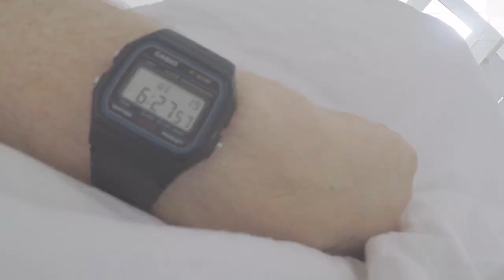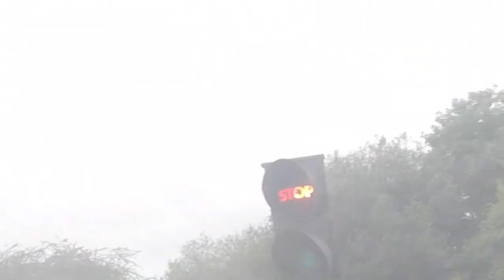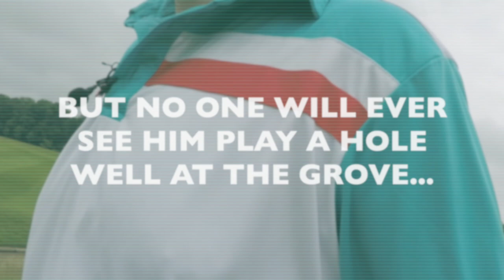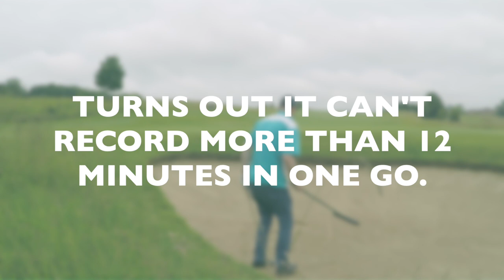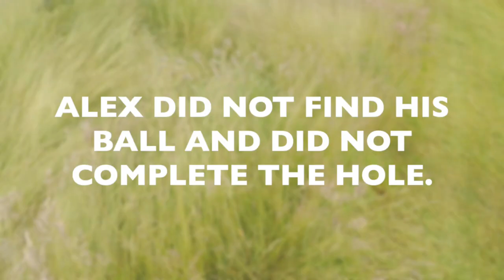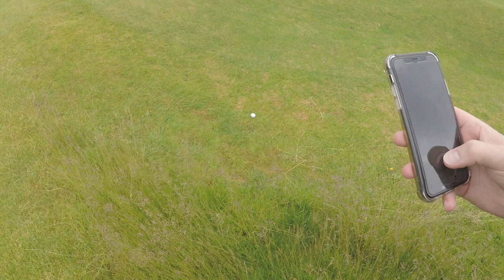4 PUTTS FROM 3 FEET AT THE GROVE | Round 6: Part 1 with Alex Horne & John Robins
With Robins leading Horne in the series, the Bad Golfers head to The Grove; by far the fanciest course so far. After a spectacular start, one of them plays not too badly and the other plays very too badly.